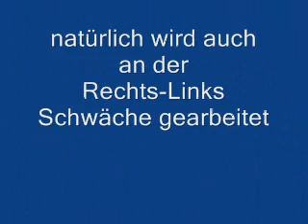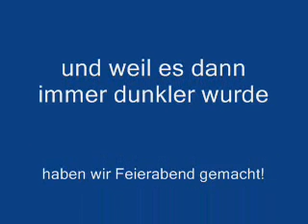Syd+Joker Training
die Jungs zum ersten Mal gemeinsam am Rad, die haben eine Kraft.